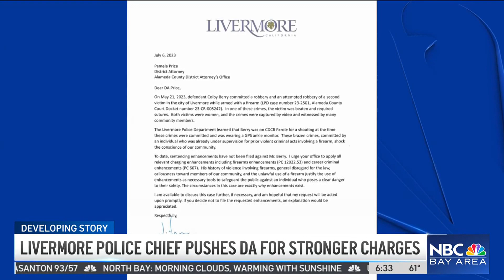Livermore police chief requests DA add more charges against armed robbery suspect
Alameda County’s embattled district attorney is defending herself from new criticism from a Tri-Valley police chief. Pete Suratos reports.